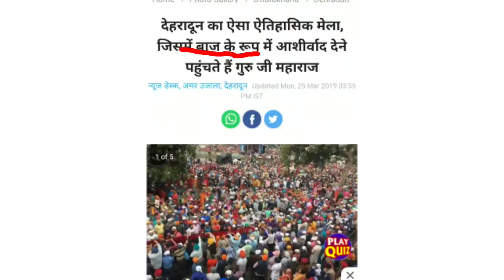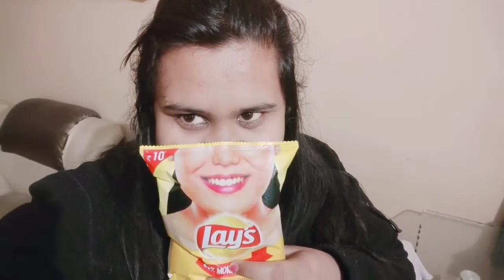Aaj Yea Ayea Trishika Sai Milnea || Jhanda Ji Kai baaz Ka Fact Aap Bhi Sun Kar Dang Reh Jaogea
HELLO EVERYONE

Wish to send me letters or things
House no 9, vyas Marg ,
subhash nagar,
Near hari video center ,
dehradun, uttrakhand 248001

Holiday series
Kanji recipe